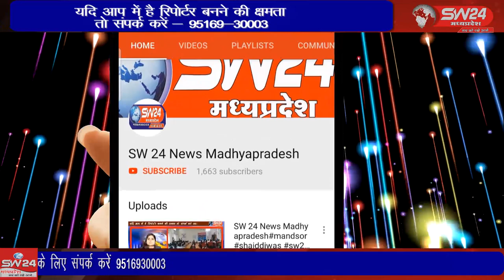SW 24 News Madhyapradesh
खरगोन शहर से लगे उमरखली रोड पर शनिवार शाम भीषण सड़क हादसे में बाइक सवार एक युवक की मौत हो गई जबकि दूसरा गम्भीर रूप से घायल हो गया। खरगोन से जयन्त गुप्ता की रिर्पोट